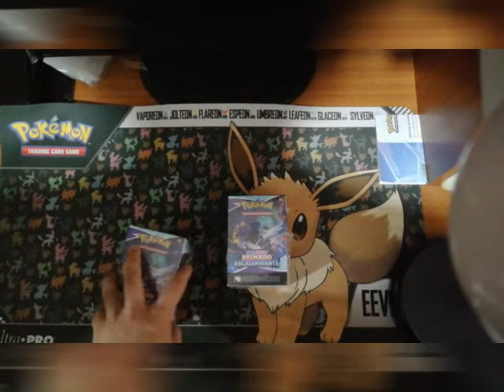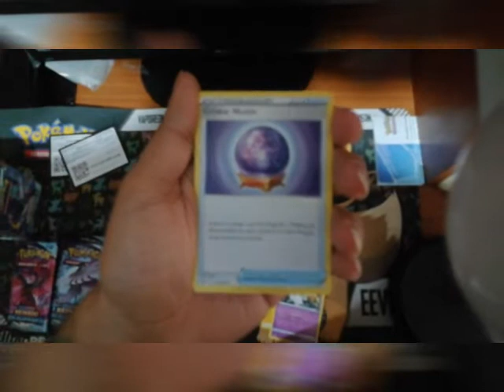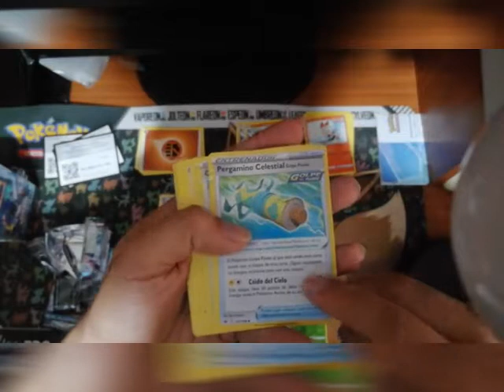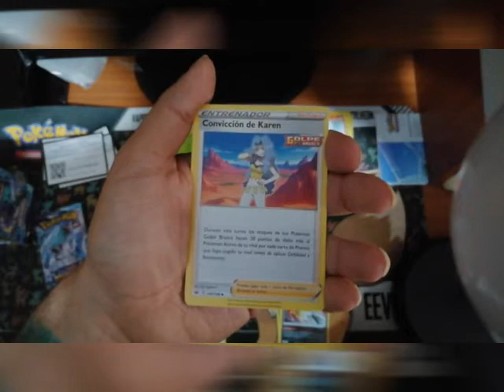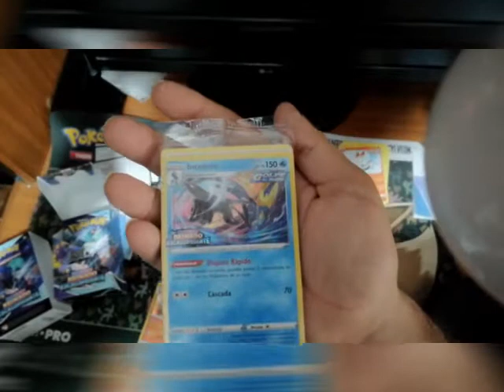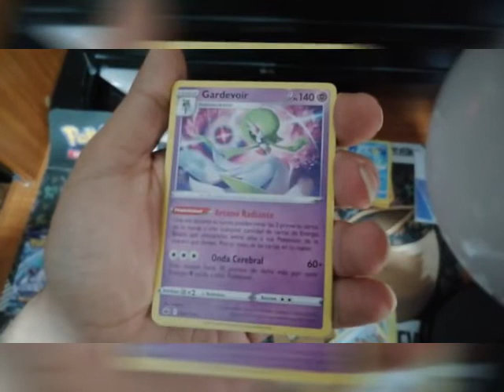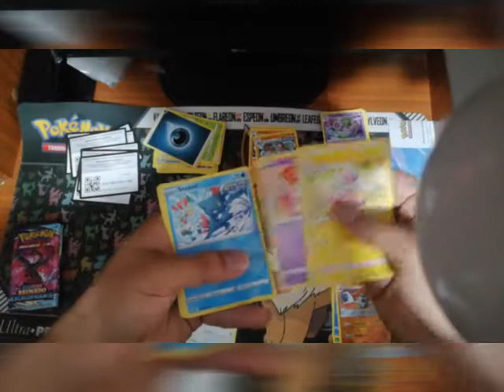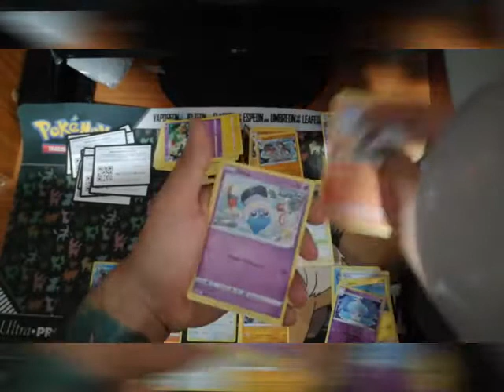Las peores 2 cajitas Chilling Reign?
Agradecería si me apoyas con tu suscripción y un like para poder crecer y traer mas productos.